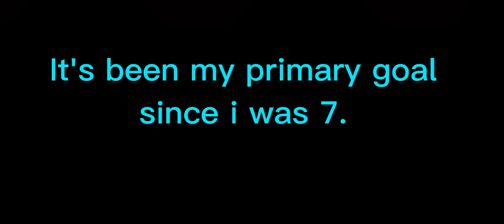100!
Thank you guys for 100 subs.It's my primary goal since i was 7.After years...we finally reached 100 subs.Because of you guys!Thank you.